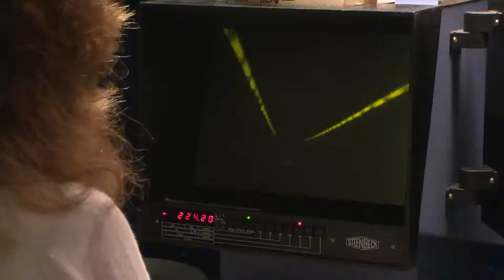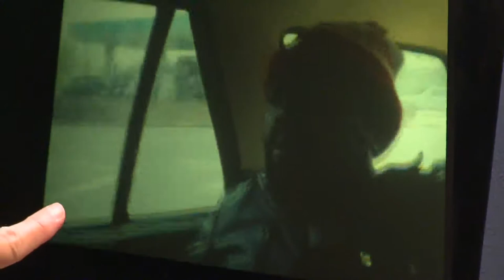How to cut film on a Steenbeck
Dawn Trotman and Oliver White explain how they used to edit 16mm film for TV on a Steenbeck. They demonstrate making a cut using some semi-edited rushes, and 'cheat' the cut for a better aesthetic experience.

ADAPT (2013-8) is a European Research Council project at Royal Holloway University of London. ADAPT studies the history of technologies in television, focussing on their everyday use in production activities. ADAPT examines what technologies were adopted and why; how they worked and how people worked with them. As well as publishing written accounts, ADAPT carries out ‘simulations’ that reunite retired equipment with the people who used to use it. Participants in these simulations explain how each machine worked and how different machines worked together as an ‘array’; how they adapted the machines; and how they worked together as teams within the overall production process.

ADAPT TEAM

Professor JOHN ELLIS Principal Investigator
Dr NICK HALL Postdoctoral Researcher
Dr JAMES BENNETT Investigator
AMANDA MURPHY Digital Producer
ROWAN AUST Doctoral Candidate (Editing practices)
TIM HEATH Doctoral Candidate (Sound practices)